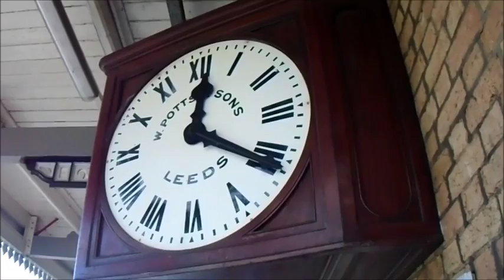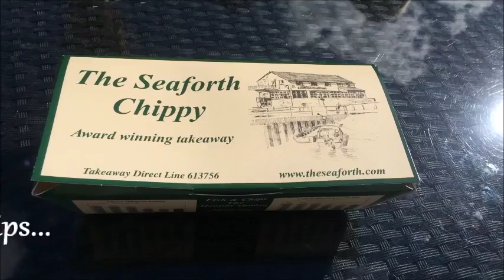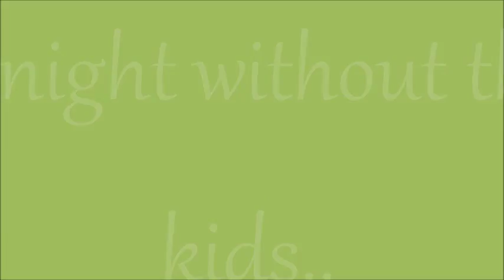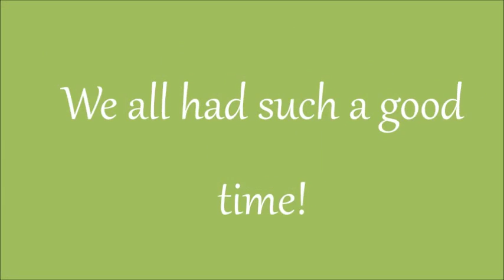Scotland August 2015!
We spent two weeks up in the Scottish Highlands visiting family. We had the best time!